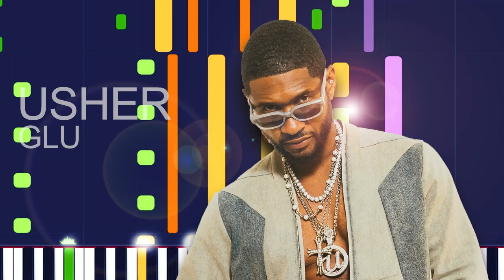Usher - GLU (PRO MIDI FILE REMAKE) - "in the style of"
Full MIDI download specifications:

Channel 01: Choir Aahs - 420 Notes
channel 02: Voice Oohs - 75 Notes
channel 03: Voice Oohs - 1 Notes
channel 04: Synth Voice - 176 Notes
channel 05: Electric Bass (pick) - 107 Notes
channel 08: Violin - 41 Notes
channel 09: String Ensemble 2 - 268 Notes
channel 10: Drums - 1401 Notes
channel 12: Distortion Guitar - 180 Notes
channel 14: Lead 6 (voice) - 20 Notes
channel 16: Acoustic Grand Piano - 916 Notes